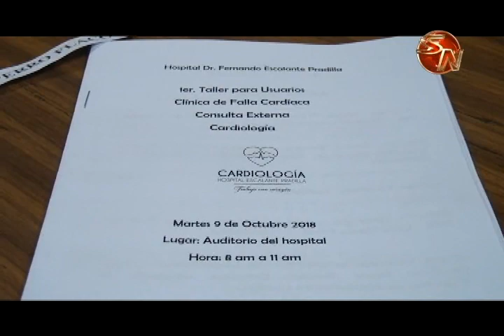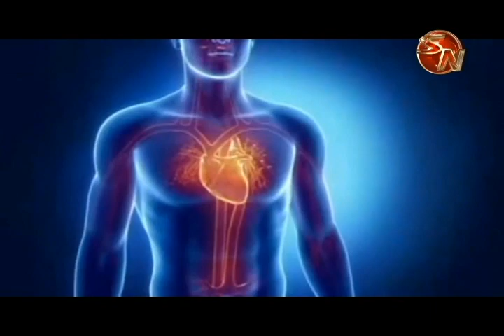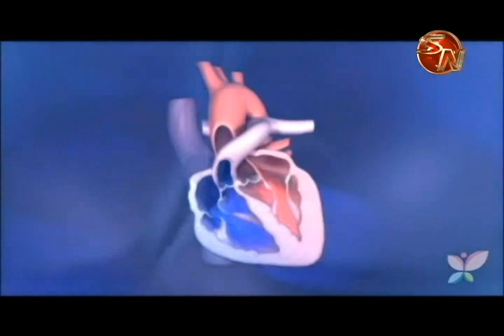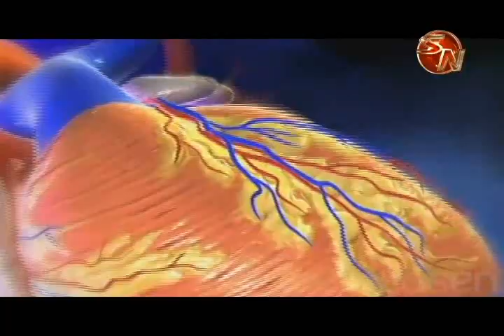Unas 50 personas son atendidas en la Clínica de Falla Cardíaca del Hospital Escalante Pradilla